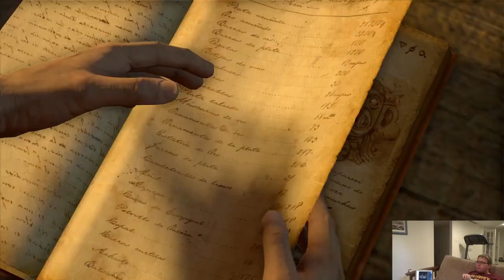UNCHARTED 1 PART 5: SPEEDBOAT?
Yep, it's gotten to that point in the game...

Game: Uncharted: Drake's Fortune